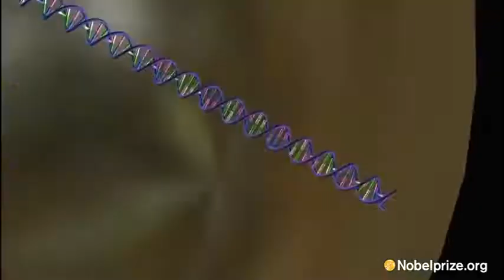Dra. Elizabeth Blackburn - Prémio Nobel de Medicina/Fisiologia 2009 (Telómeros)